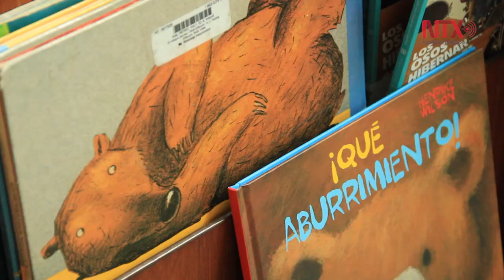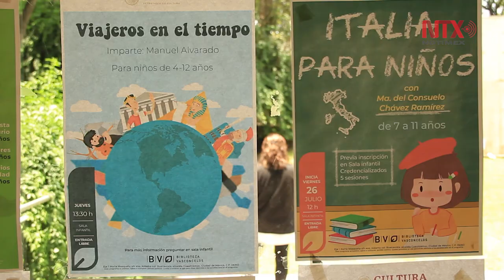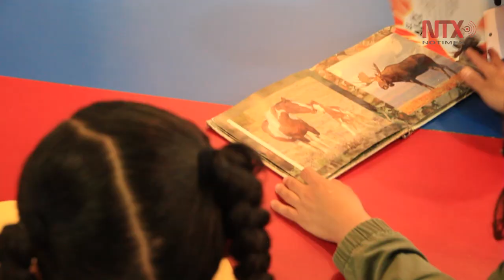Viajar en el verano a través de los libros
La Biblioteca Vasconcelos ofrecerá talleres gratuitos de verano para promover la lectura entre el público infantil.